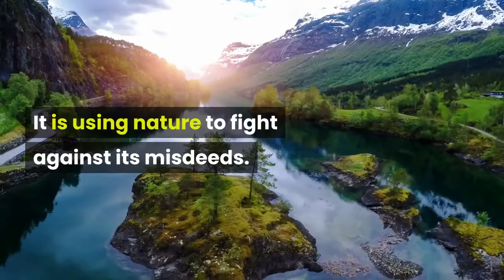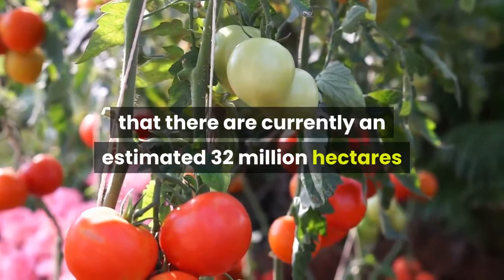Biological Control Insects Serving The Planet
It is using nature to fight against its misdeeds. A sensible alternative called 'biological control'. A reliable means of reducing the numbers of an invading organism (a plant or an animal) by making it devoured by one of its natural enemies.

The fight against insect pests of human crops has always represented a significant challenge for any agricultural activity, anywhere in the world. This is why the production of pesticides, which nevertheless entails severe risks for our health, the environment and biodiversity, has experienced a meteoric rise. The biological control, meanwhile, does not pollute the field or garden or water. It poses no threat to humans, plants or animals.
Biological control: for a natural reduction of insect pests

Moreover, while chemical pesticides kill all insects, pests or harmless, the biological control does not eliminate or repels the pests.
biological control

A practical method to protect crops

To cite a known example: to fight against the European corn borer, a caterpillar which significantly reduces production, flooding releases of Trichogramma, a Hymenoptera, are carried out in the field (between 300,000 and 600,000 individuals released per hectare). This micro-Hymenoptera then lay pests in the body, such as moths, their larvae which will kill their host at birth.

A sustainable, efficient and environmentally friendly method that also works for other crop pests to such an extent that there are currently an estimated 32 million hectares worldwide " treated " in this way each year.
A sustainable method

It has many advantages: there is little chance that insect pests will develop resistance to their natural predators in the context of biological control. Also, birth control is potentially more economical than using chemical pesticides over the long term since farmers do not need to purchase expensive chemicals or equipment. By practising biological control, they also reduce the outputs of their agricultural machinery. Suppose they organise their operation in such a way as to keep these cultivation aids permanently for the following years. In that case, they can even secure their activity much more than they could conventionally.
biological control

Once the biological control system is in place, it operates autonomously. However, it takes a little patience to see the results, as the natural balance between insect pests and their predators is established over time.

If the natural predator of the insect pest lives nearby, biological control will be simplified. If there is no favourable environment for these culture aids, away will have to be found to encourage their presence!
What are natural predators?

There are three kinds of natural predators to insect pests: insect predators, parasites and diseases that promote microorganisms such as viruses and fungi.
Who are the predators (control by entomophagy)?

The main predators are insects such as ladybugs, mantises, lacewings or even dragonflies.

But we also count birds that play the same role as well as small mammals such as shrews! Each predator feeds on hundreds or even thousands of insects during its lifetime and does not damage crops.
Who are the parasites (parasitoid control)?

Most insects lay their eggs inside the eggs or bodies of living insects or animals called " hosts "regarding insect parasites. The parasite feeds on the host as it grows and then kills it. This technique is slower but efficient.
What is microbiological control?

Finally, some viruses and fungi are vectors of diseases that affect insects and kill them. As the infection spreads among insects, it is possible to wipe out entire populations quickly.
biological control

As a reminder: the majority of insect species are beneficial to us by playing several ecological roles for our activities and are, in any case, part of the food chain and ecosystems. Less than 1% of them are pests.

They are the staple food of many bird and reptile species, and the pollination of an incredible number of plant species depends on them.